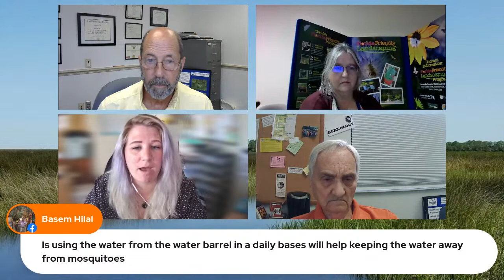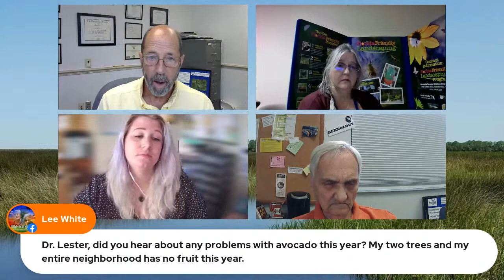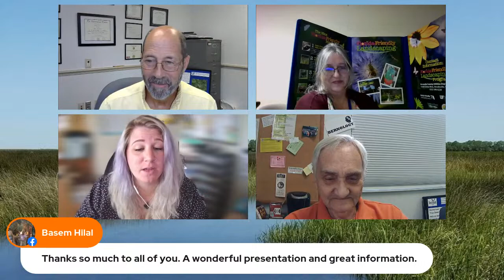The Virtual Plant Clinic With Dr. Bill June 15, 2023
Tune in to our weekly plant clinic, ask questions live online and get research-based answers and advice- now weekly on Facebook Live and YouTube Live!  Join Dr. Bill Lester, Lilly Browning with the Florida-Friendly Landscape Program in Hernando County and Master Gardener Bernie to get answers to all your lawn and garden questions!

For a full listing of all our upcoming educational classes go